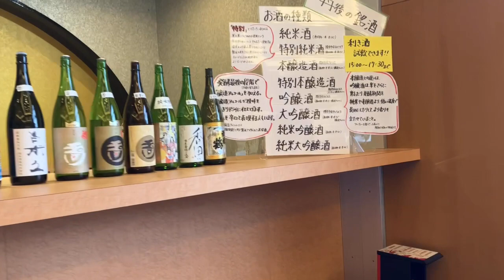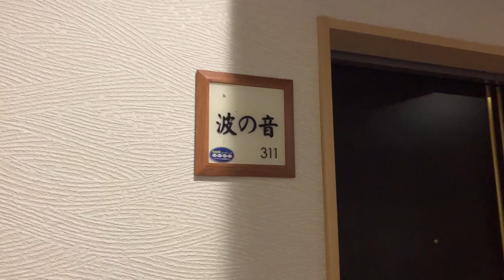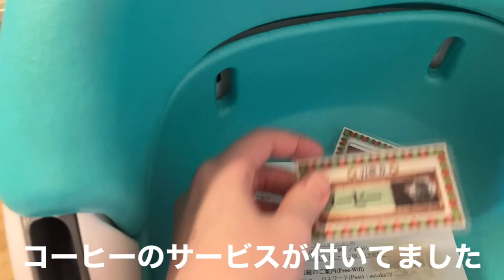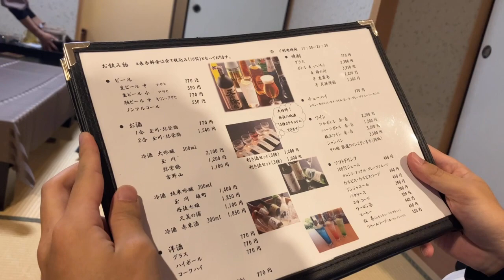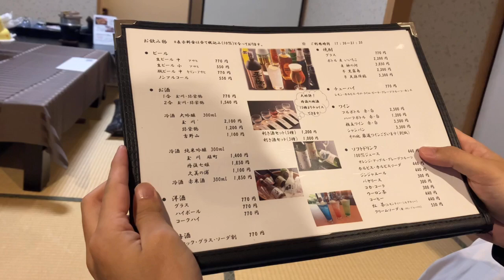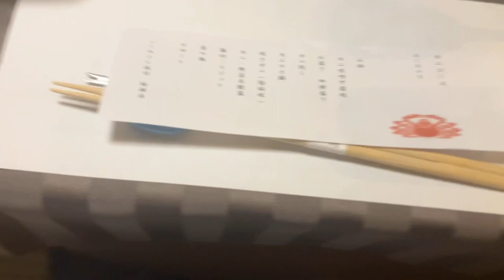シーサイド佐竹でカニを喰らう